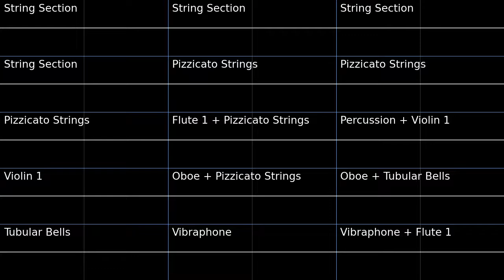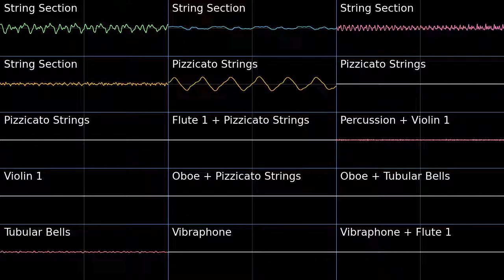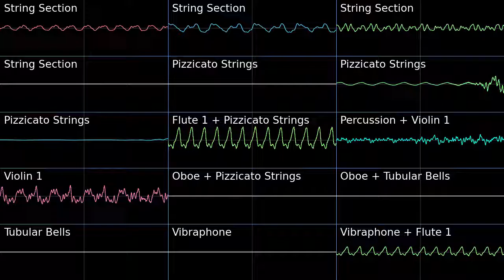PMD2 For A New Life Oscilloscope view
Oscilloscope view of For A New Life from Pokemon Mystery Dungeon Explorers of Sky.